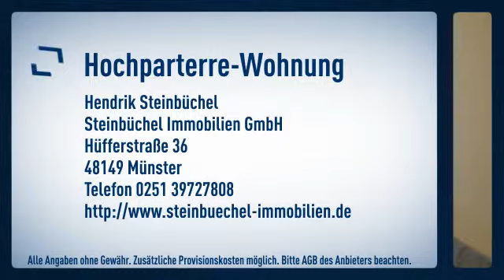Top gepflegte und helle Wohnung in ruhiger Lage: Ideal für Eigennutzer!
Objektnr.: St-5964-4
Informationen zum Energieausweis:
Baujahr: 1995
Energieausweistyp: Verbrauchsausweis
Endenergiebedarf: 101.0kWh/(m²*a)
Energieverbrauch für Warmwasser enthalten
Heizungstyp: Zentralheizung